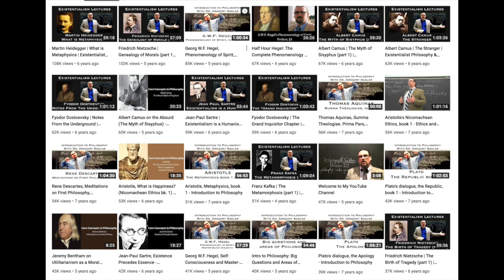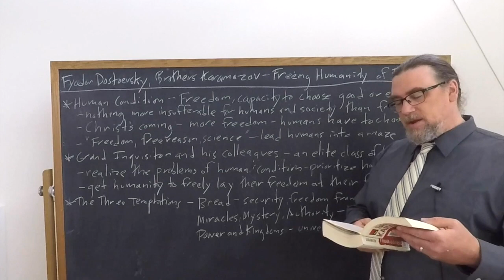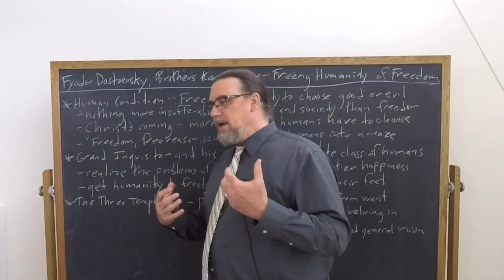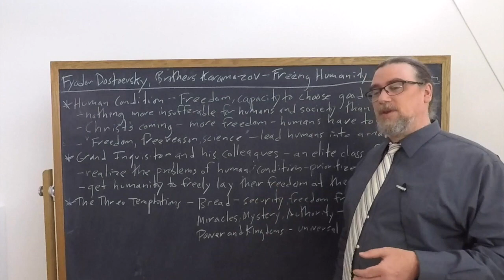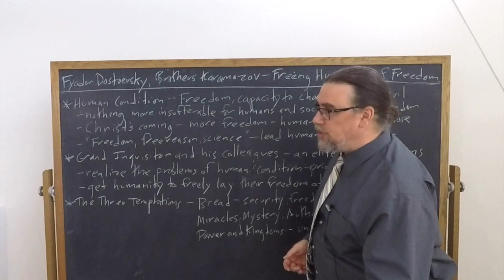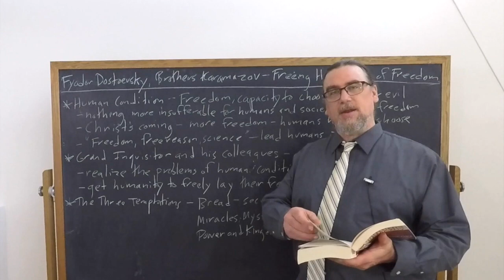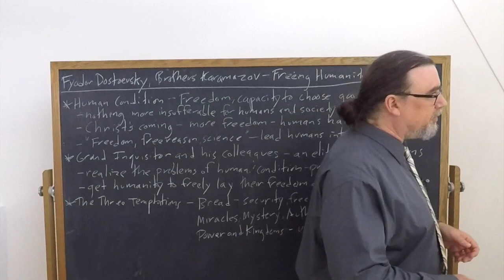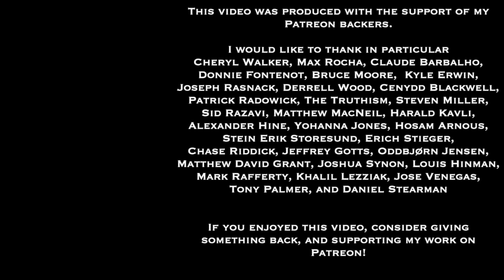Fyodor Dostoevsky, Brothers Karamazov | Freeing Humanity of Freedom | Philosophy Core Concepts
This Core Concept video focuses on Fyodor Dostoevsky, The Brothers Karamazov, book 5, chapter 5.  It focuses specifically on the Grand Inquisitor's explanation to Christ about how he and his colleagues have decided to free humanity of the burden of freedom.

If you're interested in philosophy tutorial sessions with me - especially on Dostoevsky's thought and works

You can find a translation of Dostoevsky's Brothers Karamazov